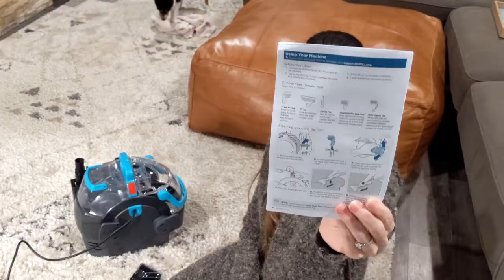BISSELL Little Green Pet Pro Unboxing & Clean With Me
HAPPY NEW YEAR! Today I am doing an unboxing of our new BISSELL Little Green Pet Pro. With having three kids and a dog, I really needed an at home solution for the stains on our carpet and upholstery. After hours of research and a baby poop accident on our rug, my husband and I decided to take the leap and purchase a spot cleaner. Here is my honest unsponsored review and first clean with me!